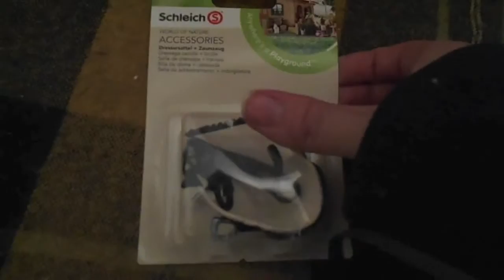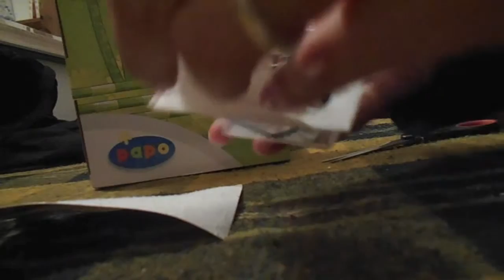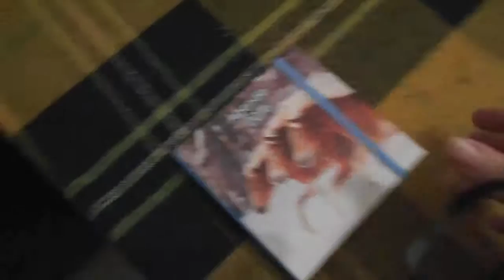unboxing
Mis blogs:
blog personal